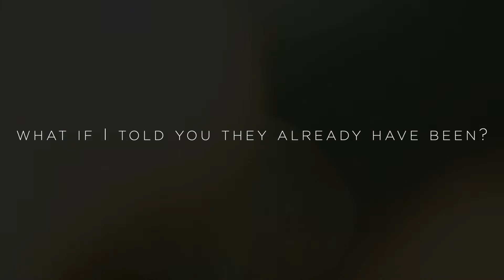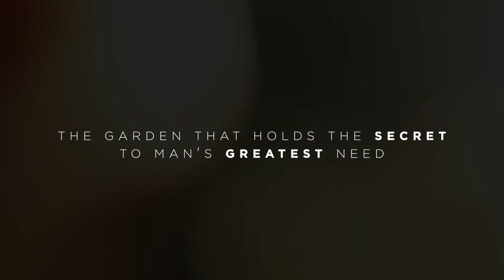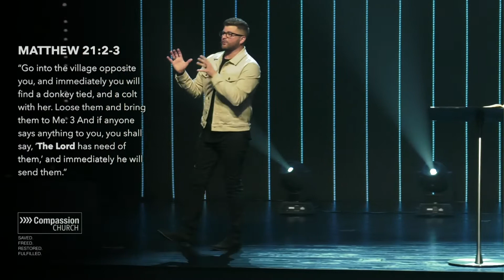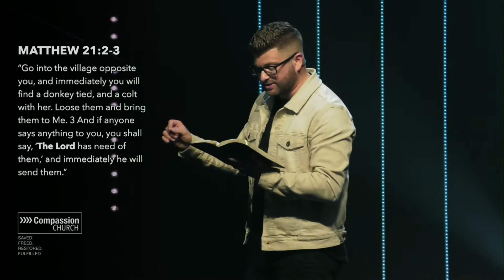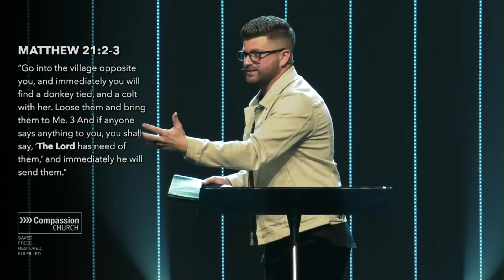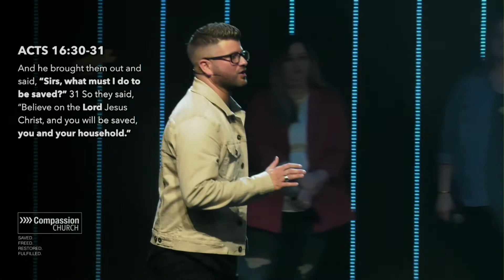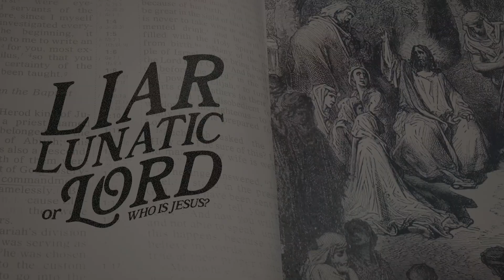Liar, Lunatic, or Lord...Who is Jesus? Lord I Pastor Jamie Grisham I Compassion Church Dickson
Welcome to Compassion Online!
Join us today as we conclude the series: Liar, Lunatic, or Lord...Who is Jesus?

SHARE and invite your friends and family to join us today for CHURCH.